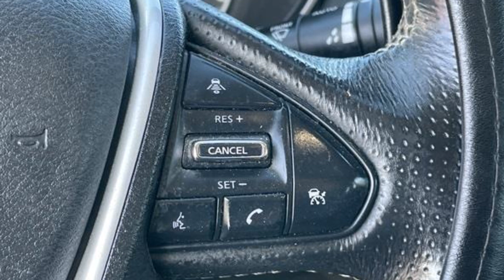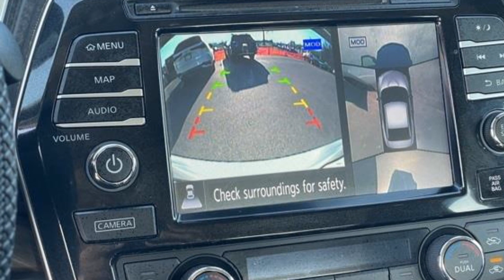2016 Nissan Maxima 3.5 SV Poughkeepsie, Arlington, Red Oaks Mill, Spackenkill, Crown Heights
2016 Nissan Maxima 3.5 SV 1N4AA6AP1GC404150 Video

This 2016 Nissan Maxima 3.5 SV is full of phenomenal features such as: